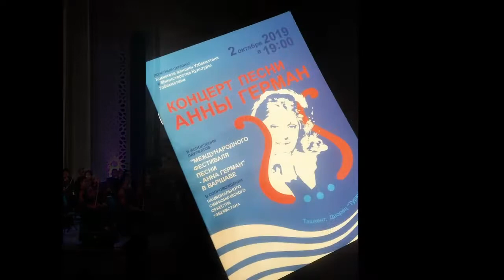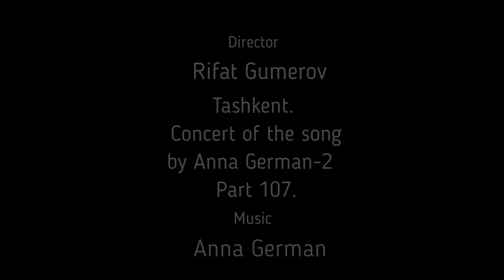Концерт Песни Анны Герман-2, 107 серия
107 серия,

Концерт Песни Анны Герман.
Концерт в 4-х частях.
Часть 2.

2 октября во Дворце искусств "Туркистон" состоялся Концерт Песни Анны Герман. В исполнении лауреатов "Международного фестиваля песни — Анна Герман" в Варшаве - из Польши, Казахстана, Узбекистана и России.

В сопровождении Национального симфонического оркестра Узбекистана.

Дирижер: ТомашЛябунь Польша - художественный руководитель "Международного Фестиваля Песни - АннаГерман" в Варшаве.

Все мы помним и любим замечательную певицу Анну Герман. Ее песни и по сей день с большим удовольствием исполняют со сцены как артисты прежней эпохи, так и новое поколение.

Этот концерт - дань памяти любимой певице, символизирует исторически тесные связи между народами Узбекистана и Польши. Напомним, Анна Герман родилась 14 февраля 1936 года в Ургенче в Узбекской ССР. После войны, с 1946 года, вместе с мамой и бабушкой, она уже жила в Польше.

Певица считала Узбекистан своей второй родиной.

"АннаГерман Белый ангел песни".

Все-таки голос Анны Герман, её образ, её гениальность - это что-то невероятное, божественное.

Шла на концерт не в очень хорошем настроении, а послушала песни, воспоминания о ней, еще раз осознала, какую тяжелую жизнь прожила эта уникальная женщина, и поняла, что вся наша мелочная суета - ничто.

И пора бы мне возвращаться в то своё "я", когда ничто не мешает любить, творить, расти и наполняться духовно...

Спасибо всем артистам и организаторам - посольству Польши, всем польским организациям в Ташкенте...

Уже после концерта польские певцы скажут, что таких благодарных и тёплых зрителей, как в Ташкенте, они не встречали.

На протяжении всего мероприятия в зале не умолкали бурные аплодисменты. Зрители подолгу не отпускали практически каждого из участников. Особо выделить не удается никого - каждый имеет свою изюминку, делающую его неповторимым исполнителем.

А зрители на самом деле были экспрессивные - свои эмоции выражали овациями!

От Узбекистана выступала молодая певица ФеридеГиргин. Студентка Национальной музыкальной консерватории Узбекистана по классу джаза и джазового вокала. С 2016 года участвует в джазовом фестивале ЮНЕСКО. В 2017 году Фериде получила награду в джазовом фестивале в Баку за лучшее исполнение в стиле этно-джаз. Лауреат 3-го "Международного Фестиваля Песни - АннаГерман" в Варшаве в 2016 году.

А также -

АлиКуптлеу (Казахстан)
ВладиславМихайлов (Россия)
МартаБурдынович - польские певицы

Вечер вела АльдонаМихаляк - Председатель Лиги польских женщин, Директор Фестиваля

Ей помогала МагдаленаНедзюлка - Заместитель Председателя Лиги польских женщин, Координатор проекта.

2 октября 2019 года.